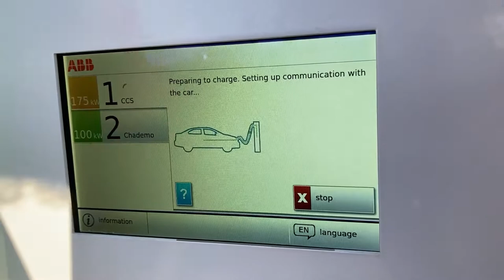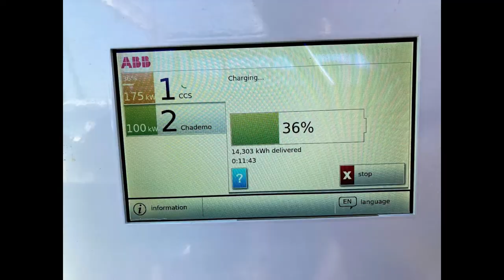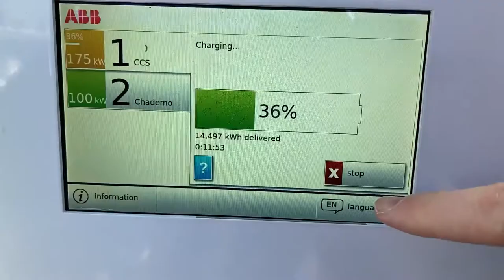Peugeot e-2008 fast charging at Total Nazareth (BE)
This is the very first video of the 1000 km La France challenge with the Peugeot e-2008.
It's a test of the brand new Total EV Charge station at Nazareth (BE) on the way between Antwerp and Lille.
As you can see I'm spotting some problems especially for summer: people looking for air, will be blocking one of two HPC's and at the same time when somebody is charging nobody else can come by for air anymore.
I hope Total will fix this because I think a two charger station is already risky, but this way it's just too much.

Blog now up about the 1000km challenge with the e-2008 around France.

Never miss a travel blog and pricing update for fast charging around Europe: